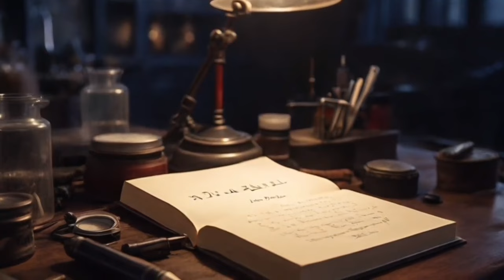The mystic skeleton | season 1 | part 2 | fantasy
Book Synopsis: The story is set in the past, spanning a thousand years before the Ice Age. During this period, humanity remains oblivious to the mysteries and events of that time. This is where Alex's journey begins, as he stumbles upon the oldest known skeleton in history. Little does Alex know that this discovery will completely alter the course of his life, forever changing his perspective and understanding of the world.
• Genre: Historical Fiction, Fantasy, Thriller/Suspense, Science Fiction, Young Adult
PART 1 ( SEASON 1 EPISODES 10 TO 18 )